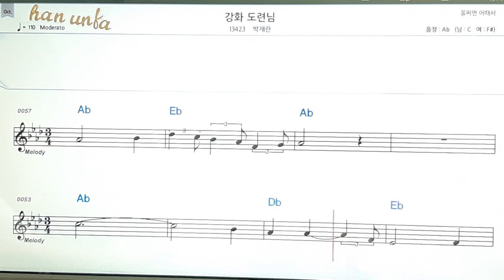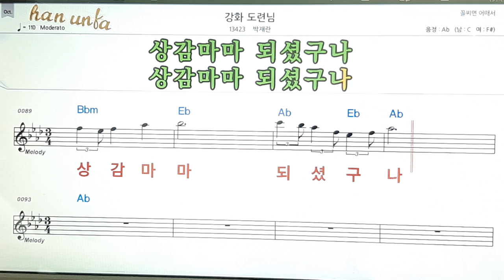강화 도련님/박재란👍노래 반주, 코드 악보,가라오케💋Karaoke*Sheet Music*Chord*MR